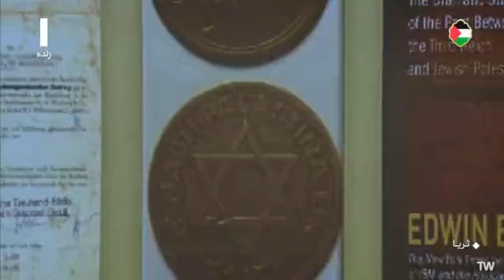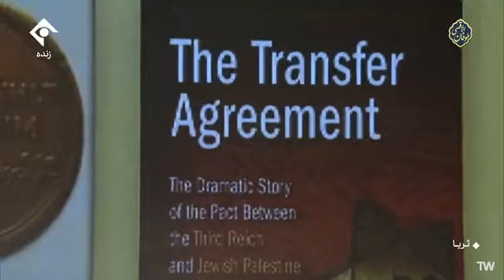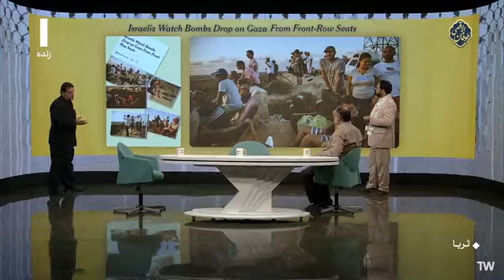ماجرای غصب زمین های فلسطینی ها و تشکیل اسرائیل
جالبه نه فروشنده فلسطینی‌ها بودن، نه خریدار یهودی‌ها!

کل زمین‌های فروخته شده چهار درصد بوده!